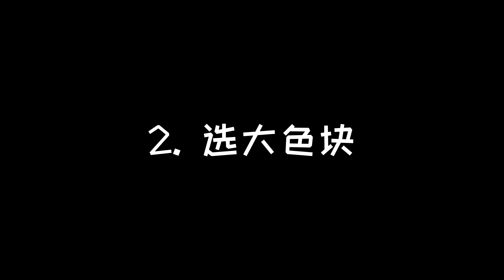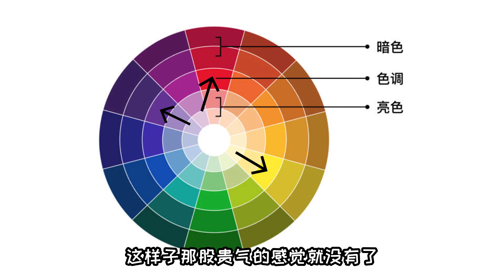8种「显贵气」穿搭习惯，你有吗？｜日常｜穿搭干货｜最大气最高级｜你穿对了吗？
大家好，希望大家能喜欢我这个系列的主题

🌏 Ishie的原创系列视频🔗 🌏